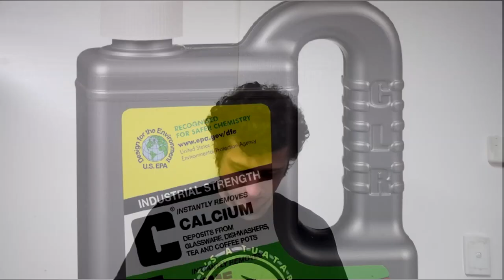Unboxing Dead Oppo A57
Music From: Forest Hall
in which I unbox a dead Oppo A57 that I have had for many years. This Phones death marks my end of using smartphones and returning to the glorious age of cell phones. Making Phones Great Again!